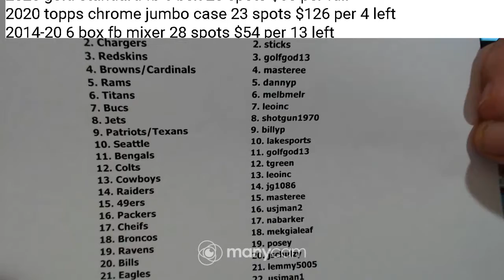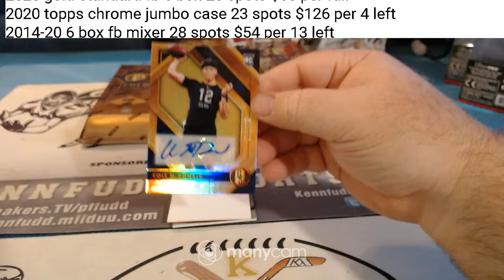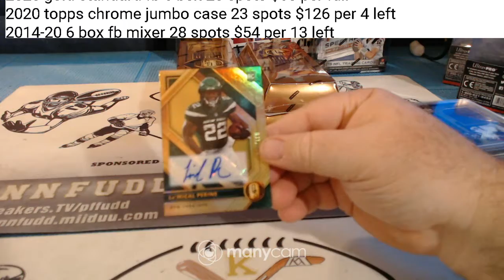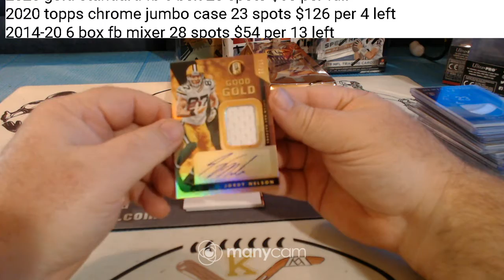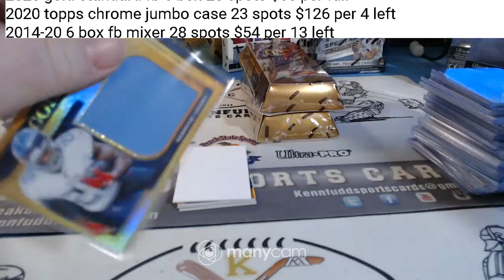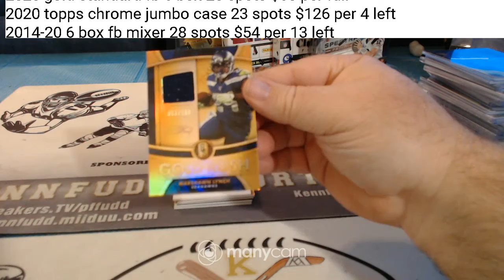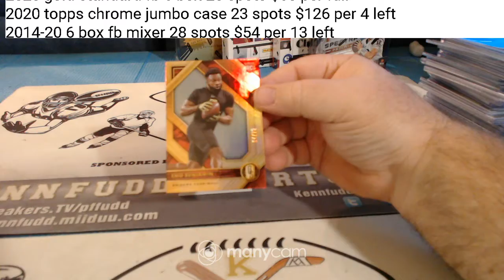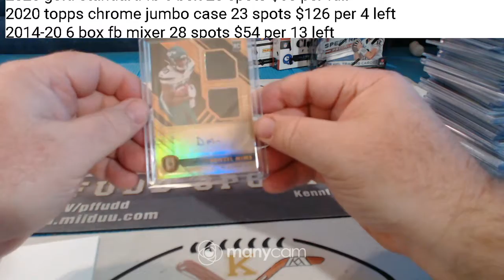2020 gold standard fb half case 8-7-20